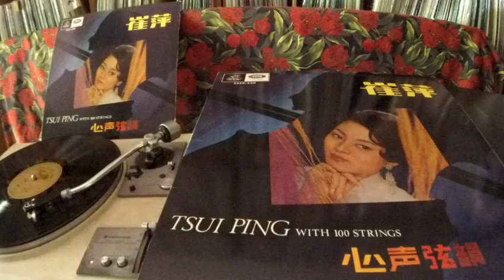崔萍 Tsui Ping -- a3 綠島小夜曲 (Green Island Serenade)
ANGEL EMI 3AEX-320